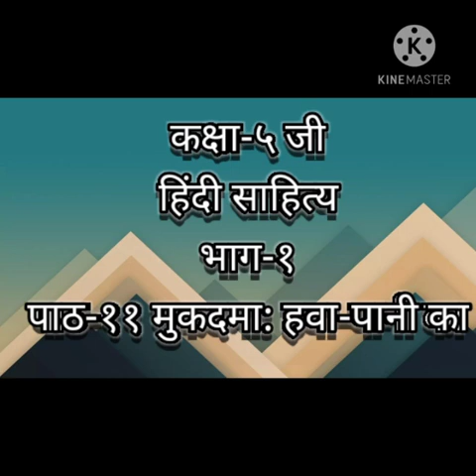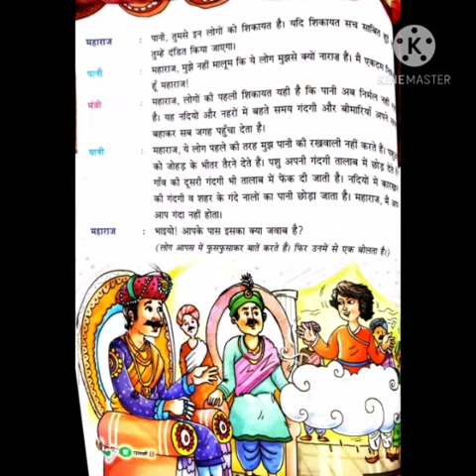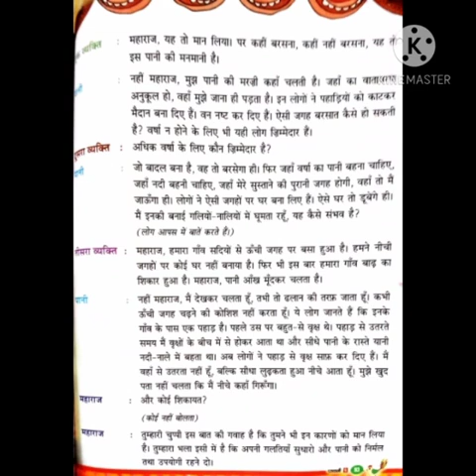Class V Hindi Literature-Ch-11 Part-1